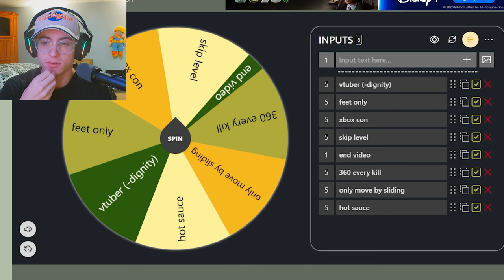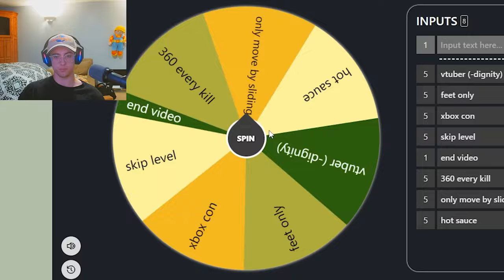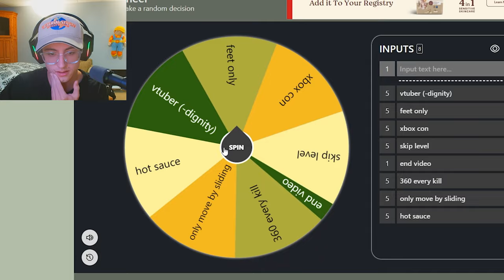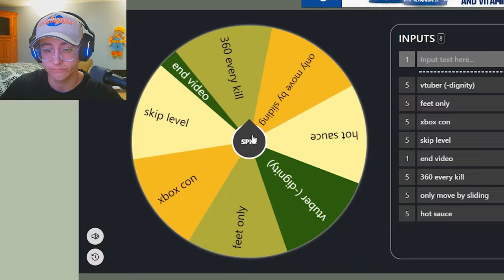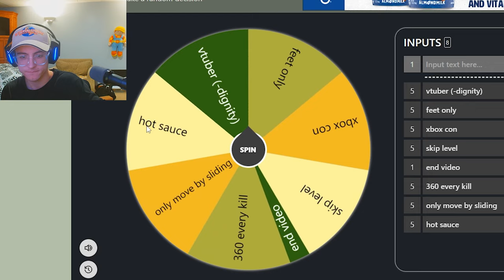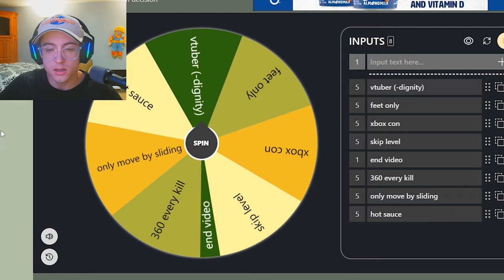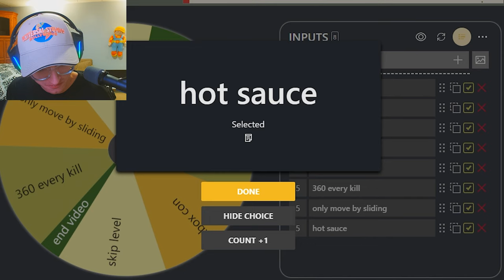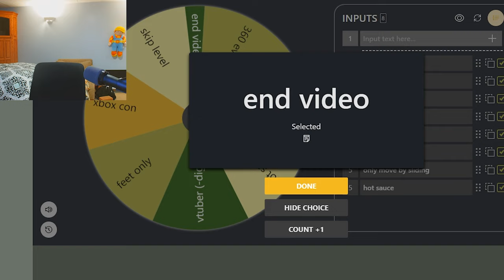ULTRAKILL with ONLY a Frying Pan...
the frying pan is joke. also, devils may cry